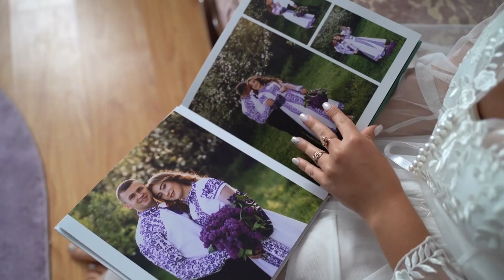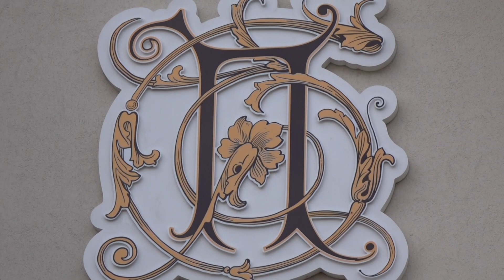Велике весілля на Франківщині | 2020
. Відеограф на Ваше свято! Доступно 2 і більше операторів, 4K, аерозйомка!
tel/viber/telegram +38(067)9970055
- Весілля/ Love Story
- Випускні
- Хрестини
- Дні народження
- Дитячі садочки
Львів, Київ, Івано-Франківськ, Одеса, Тернопіль...
Працюємо по всій Україні!